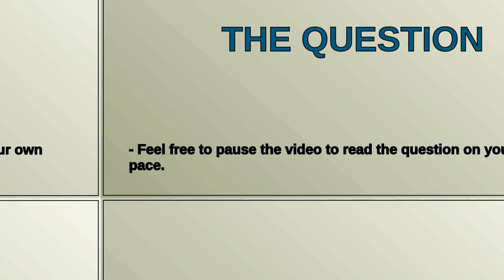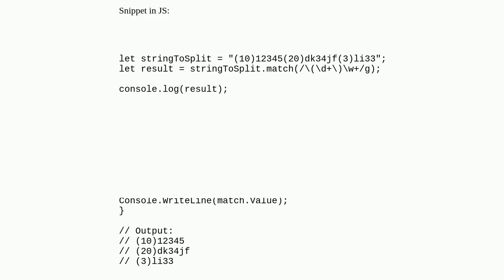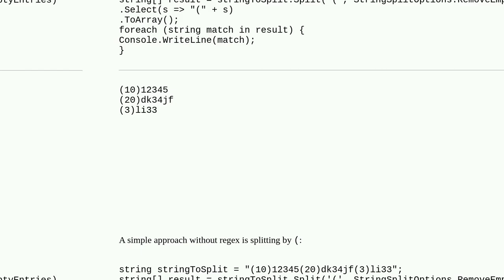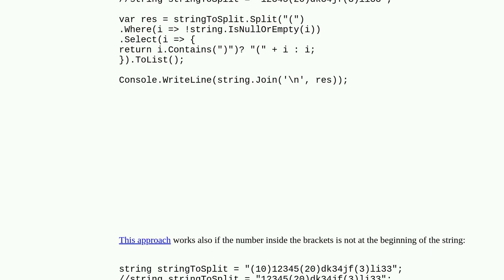Splitting a string keeping the delimiters in the result - C#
A special thanks goes out to the community

  c#